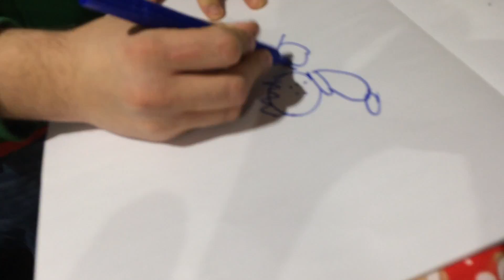The Petes' Picture Perfect Christmas: Day 13